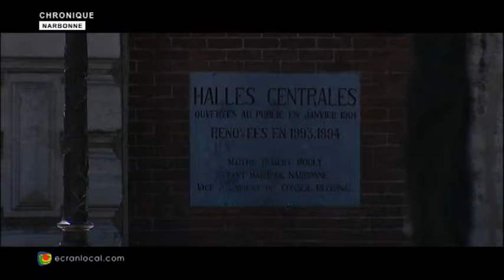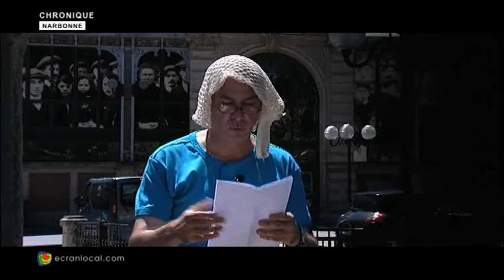CHRONIQUE MICHEL SIDOBRE : Les poissons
Michel SIDOBRE nous parle des poissons depuis les halles de narbonne.